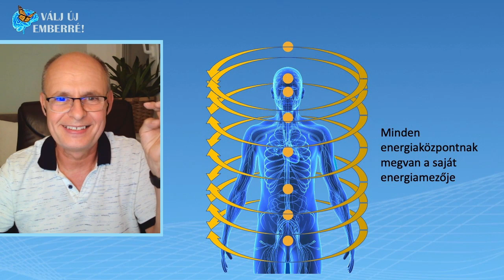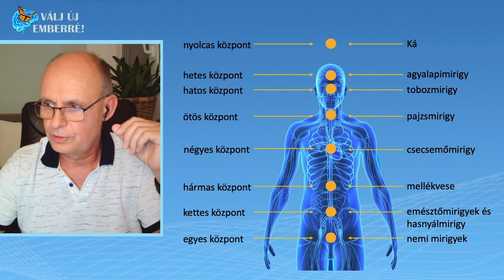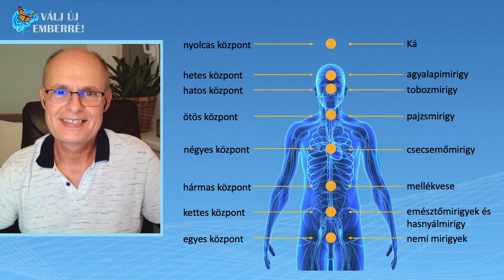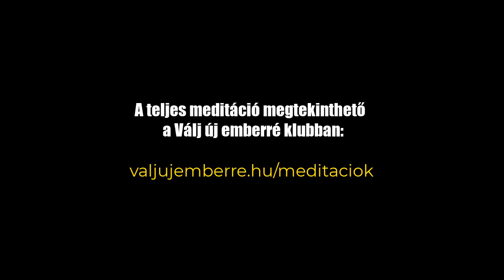Az energiaközpontok helyreállítása - közös meditáció felvezetés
Minden szombaton és hétfőn este 21:00-kor ingyenes élő közös meditációt tartunk itt a youtube csatornán és párhuzamosan a Válj új emberré facebook csoportban, ahol több mint 200-an emeljük együtt egymás energiáját.